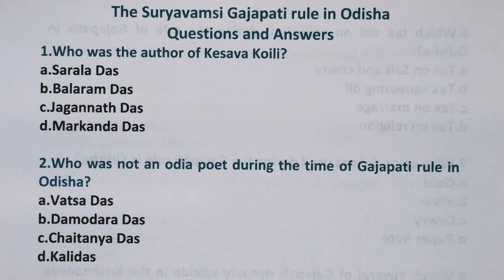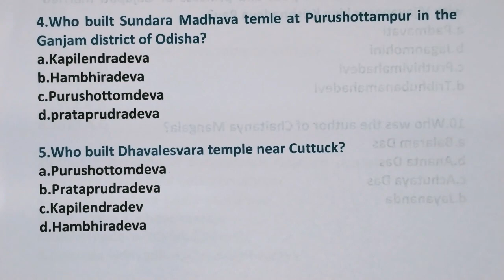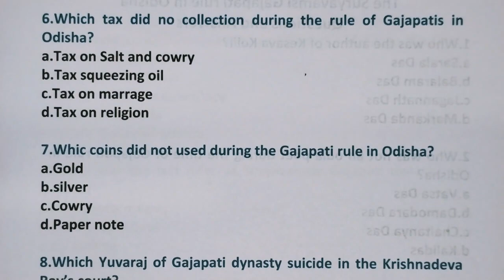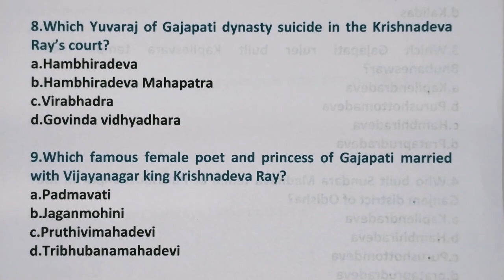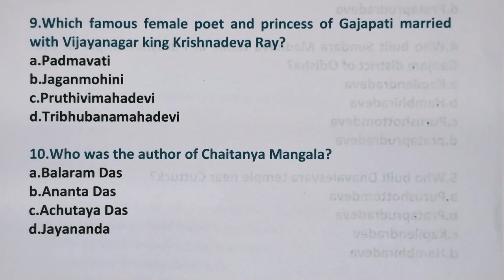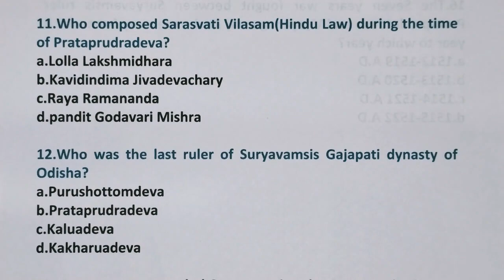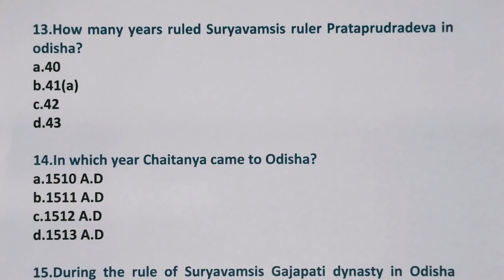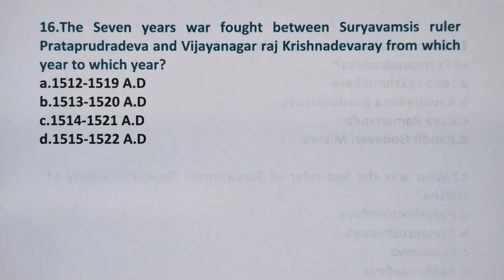Gajapati Rule in Odisha ll MCQ 4 ll PGT ll SSB ll Questions and Answers llOdisha History ll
Gajapati rule in Odisha
Important question and answer for SSB and other examination